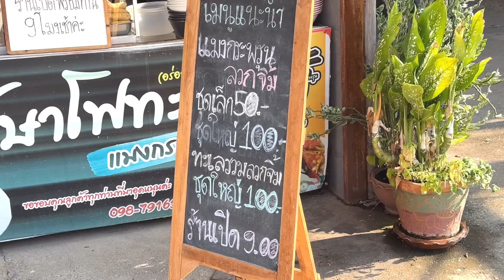Ep1.มาแล้วครับผู้จัดการใหญ่ เด็กบ้านนอกเข้ากรุงเดินทางมาถึงกำแพงเพชรมุ่งหน้าเข้า กทม แวะกินหม่ำนำโชค